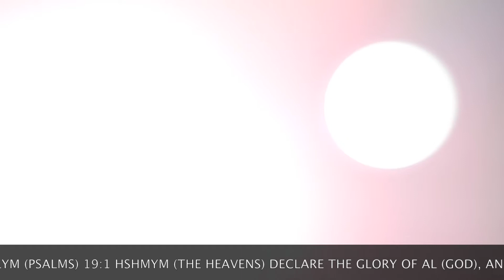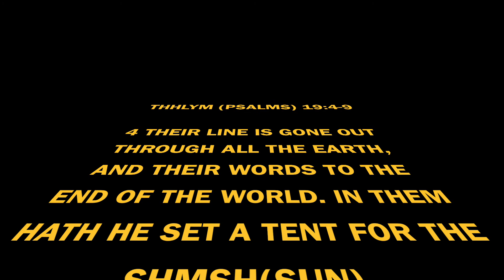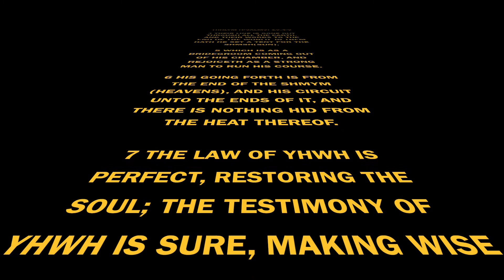SUN+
HLLWYH HALALWYAH HALLELUYAH